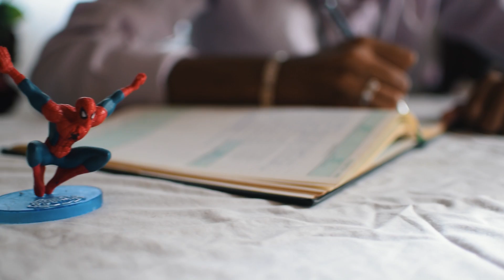DOCTER DILAIT | VStudio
Téléchargez notre appli

Partage sa video la au max avek zot ban kamarad
Merci et a bientot pu ban nuvo video :)